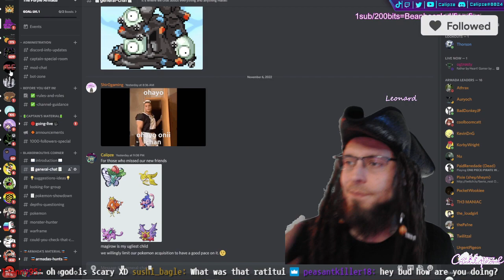🔥I tried Pokemon Infinite Fusion and it was...🔥AMAZING🔥[part 2]